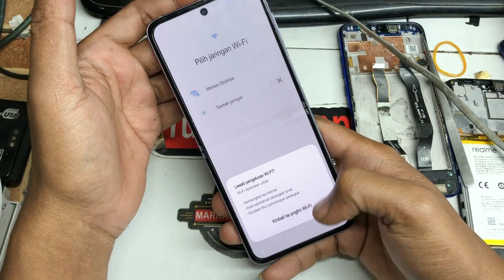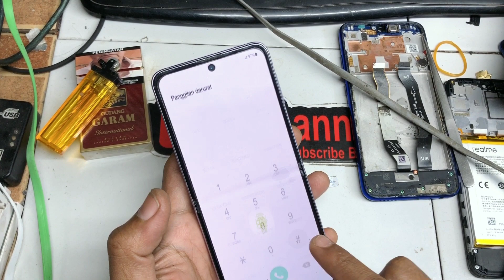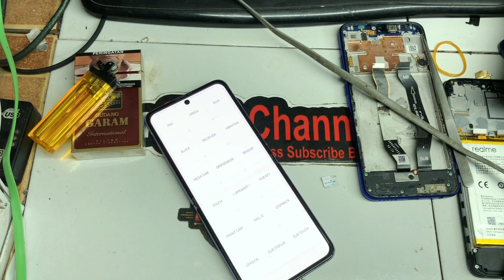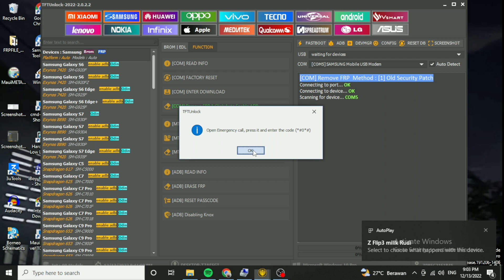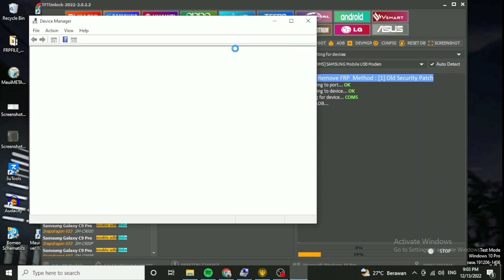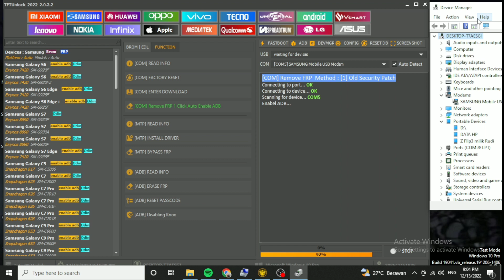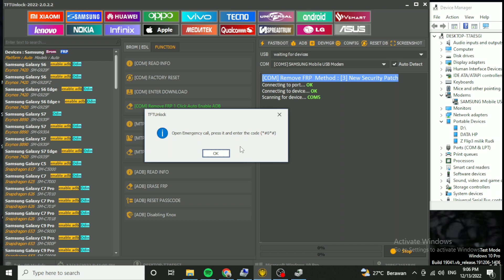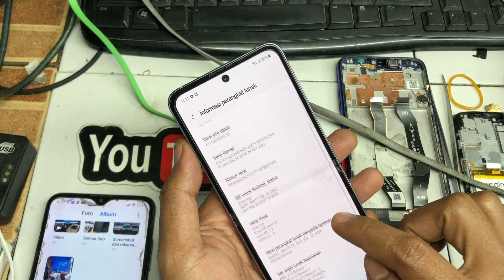Tft Tool free bypas Frp samsung z flip3 5G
Semoga vidio yg kami berikan bisa membantu,
jangan lupa sisihkan rezeki kalian agar semakin lancar dari kasus Yang done

PAS:TFT

tool unlock gratis
tft unlocker digital
unlock tool gratis
unlock tool free 2022